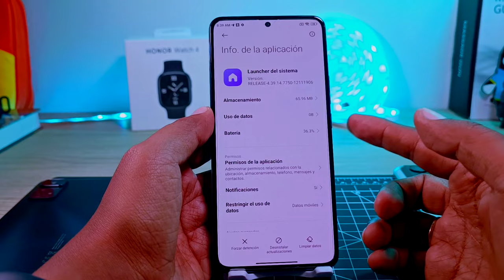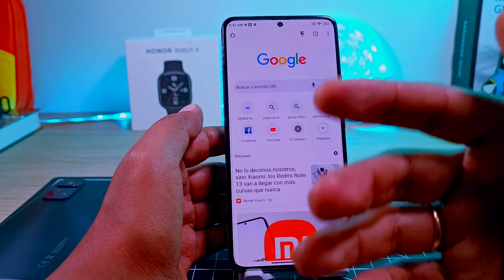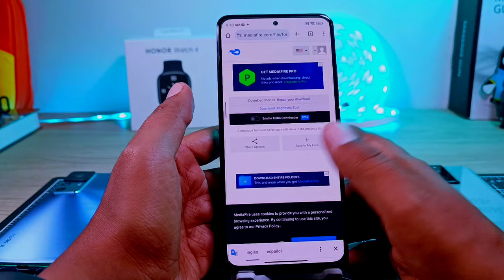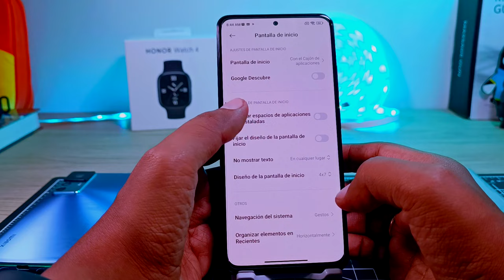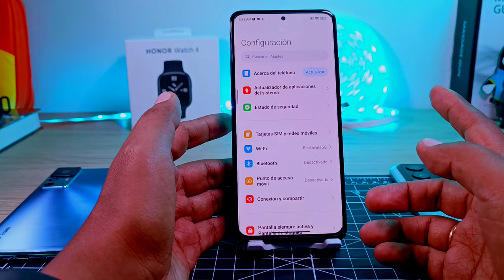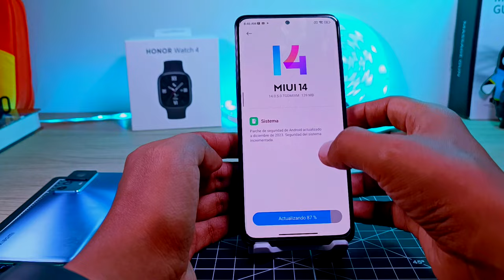NUEVO Launcher HyperOS, Lo Pongo a PRUEBA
Este es el nuevo Launcher de HyperOs que ha salido y voy a ponerlo a prueba para ver su compatibilidad con los telefonos de Xiaomi, tanto de la gama alta como media, si quieres saber si es compatible con el tuyo mira el video completo.

No instalar en gama media
Link Directo